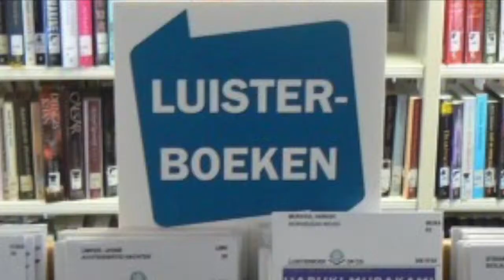Zet Mop 1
Deze video gaat over Zet 'm op 1